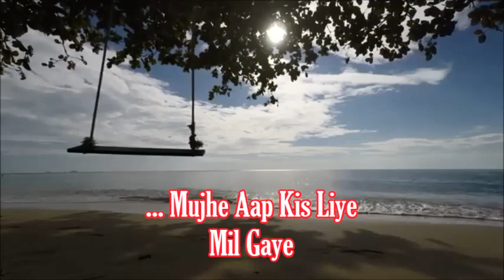Mujhe Dard-E-Dil Ka Pata Na Tha (Mohd. Rafi - AkashDeep-1965) - Cover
Song: Mujhe Dard-E-Dil K Pata Na Tha, Mujhe Aap Kis Liye Mil Gaye
Movie: Akashdeep - 1965
Original Playback: Mohammad Rafi
Lyrics: Majrooh Sultanpuri

*** Dedicating this rendition to one of the finest and passionate music lover and friend in the circle - "Dr. Kshama Mathur Garg" who not only makes me remember some beautiful old gems but also renders them beautifully.

This is a spontaneous rendition after seeing the Karaoke track from Anil Chauhan Ji last evening. Just one more quickie.

Mujhe Darde Dil Ka Pata Na Tha - Karaoke With Lyrics_TK3-RAW-1H_E0.3-0.2_p01x2.mp4